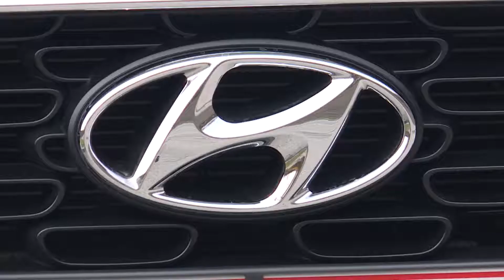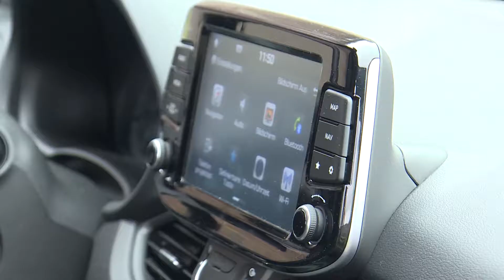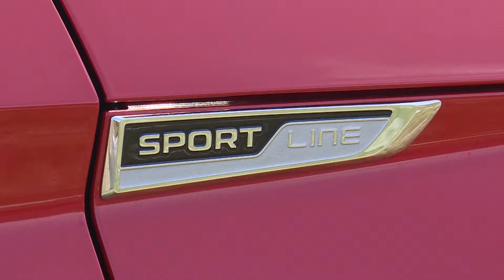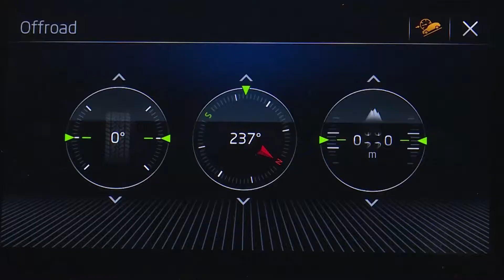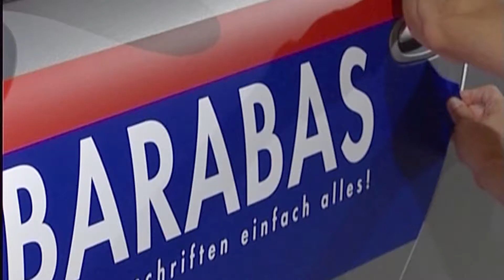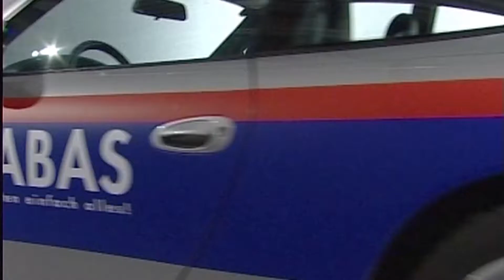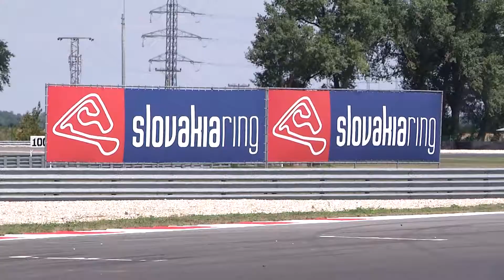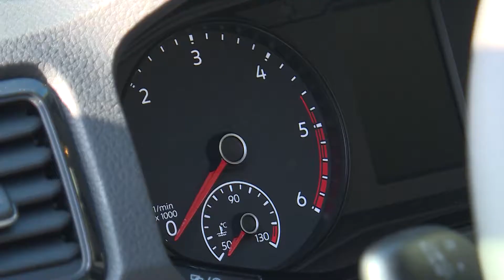motor.tv - Folge SchauTV 05/2018